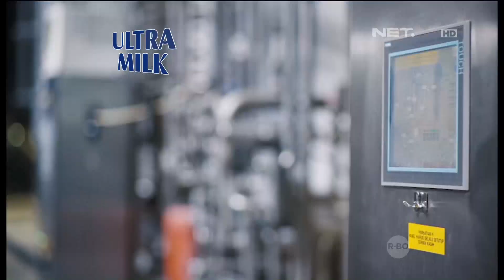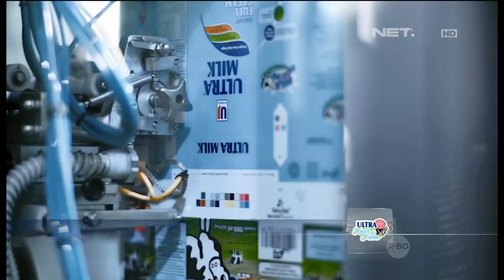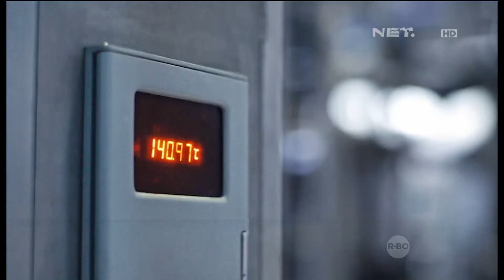Ultra Jaya Terus Berinovasi Dengan Pemanfaatan Teknologi Tinggi